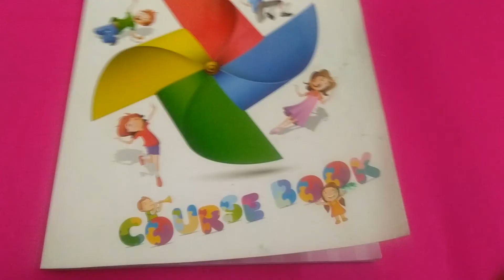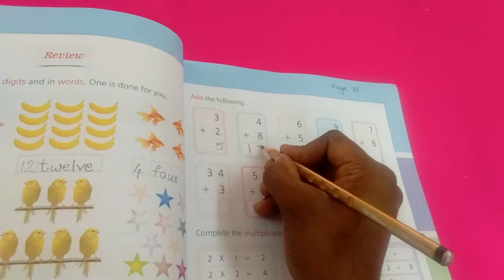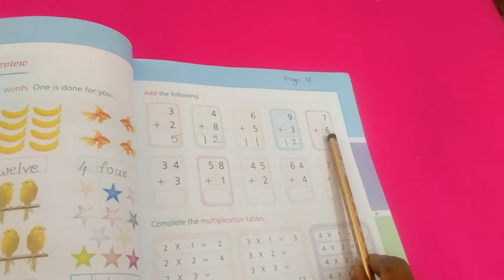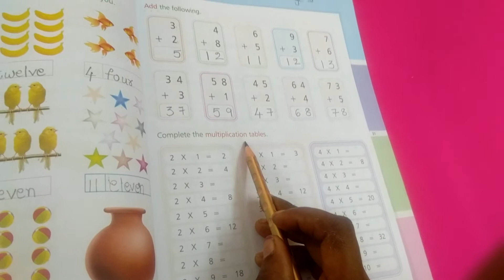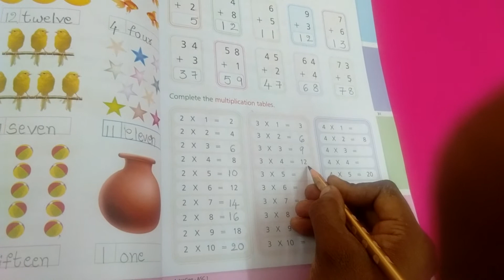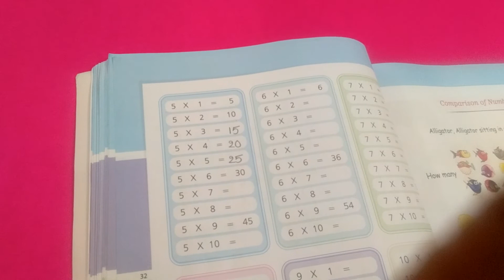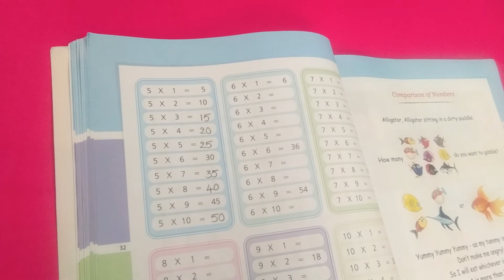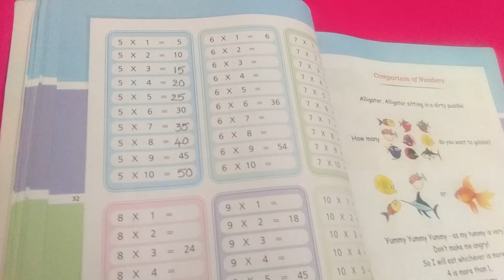II CLASS MATHS